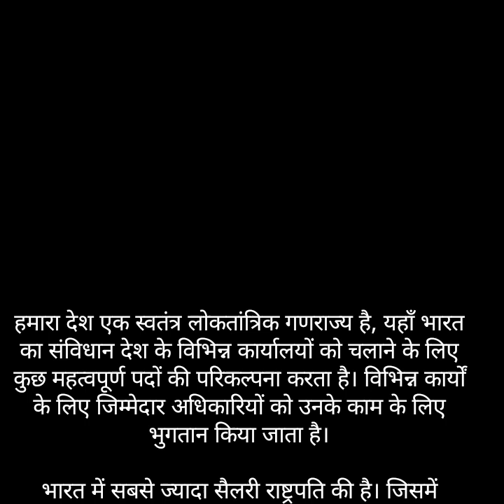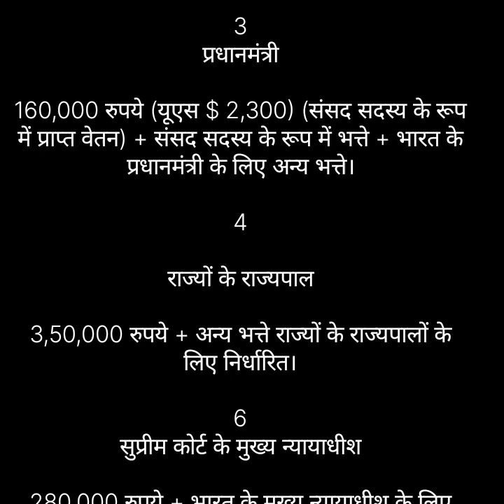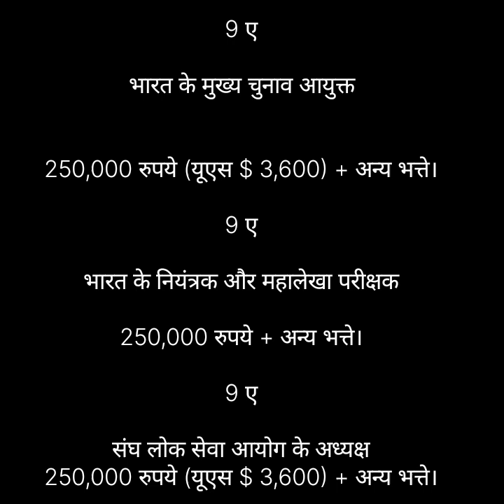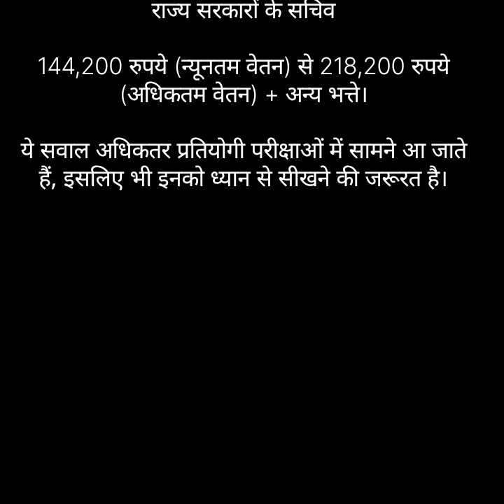Highest Salary in India । भारत में सबसे ज्यादा वेतन लेने वाले नेता और अधिकारी